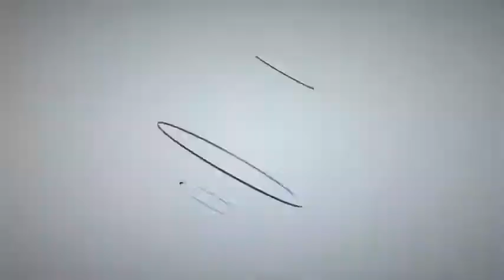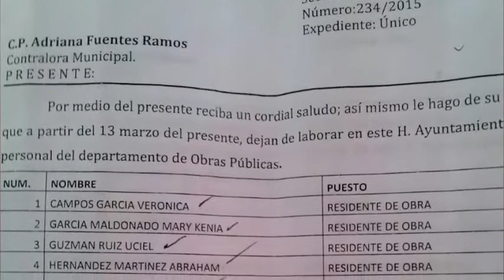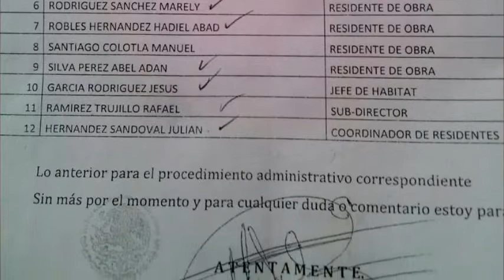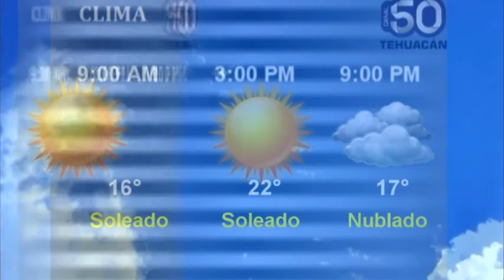Informativo 50 Tehuacán 17 de Marzo 2015